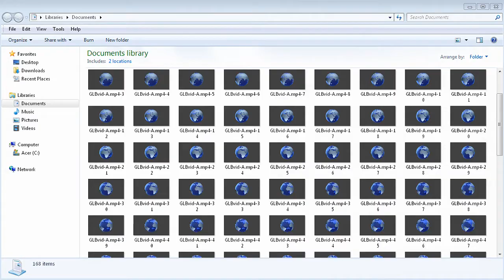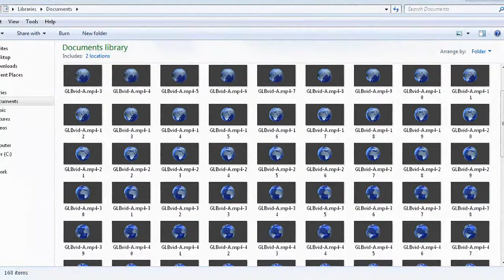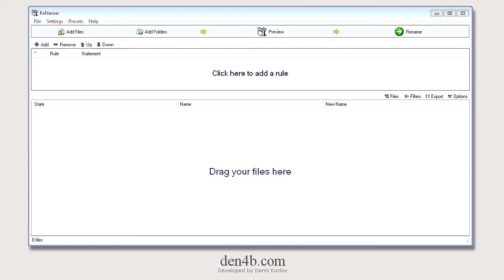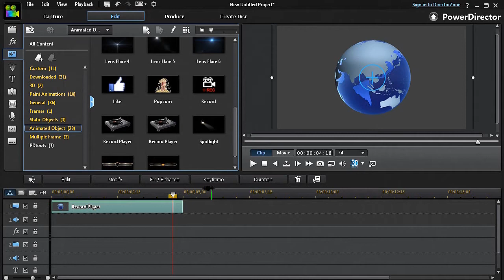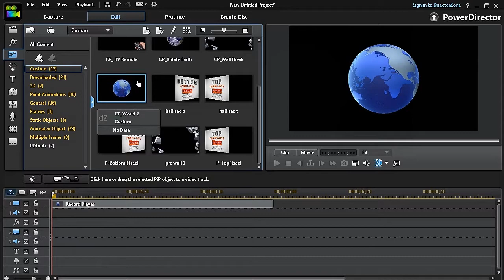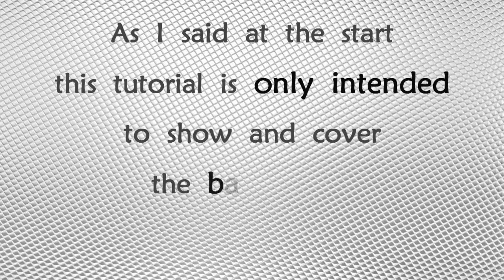Convert Video To Motion Object - PowerDirector12